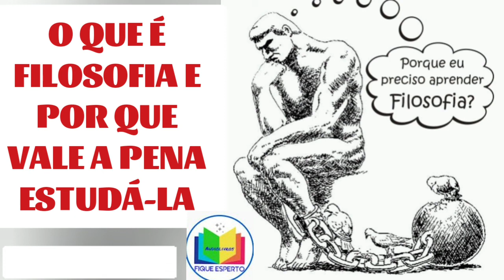O que é filosofia e por que vale a pena estudá-la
ou ao colocar o título no Google.

Autoria: A. C. Ewing